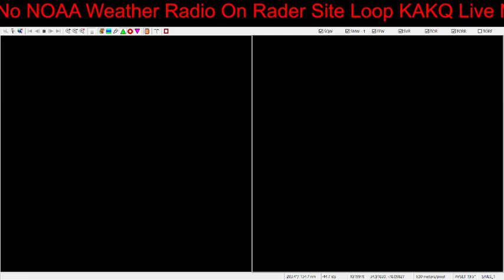Rader Part 4